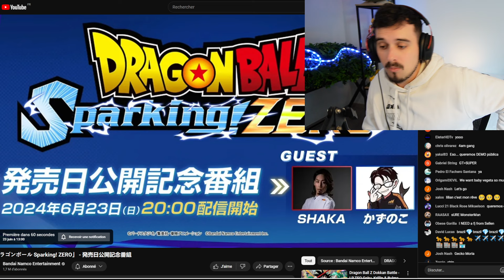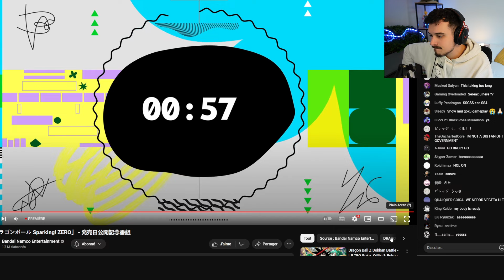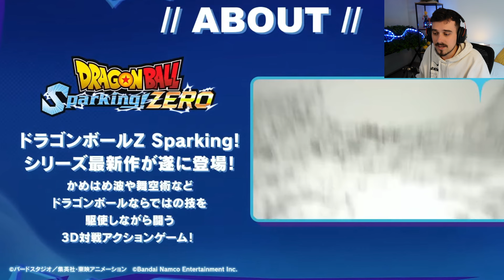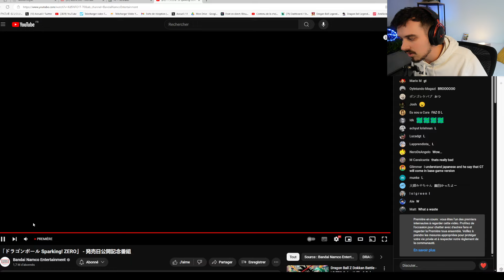🚨 REACTION au NOUVEAU GAMEPLAY des devs sur DRAGON BALL SPARKING ZERO !